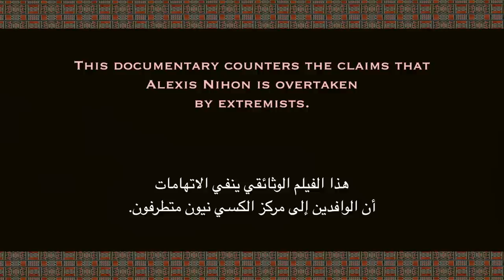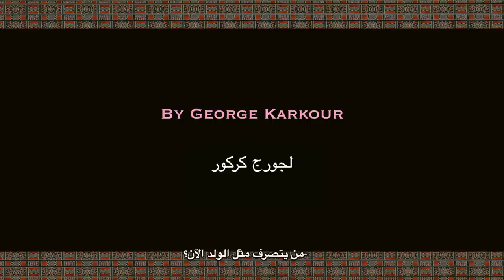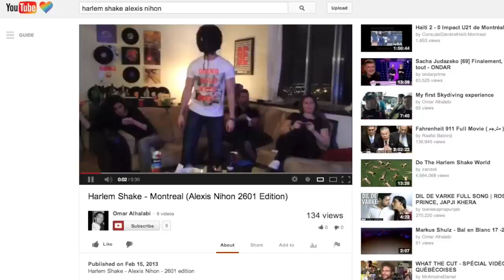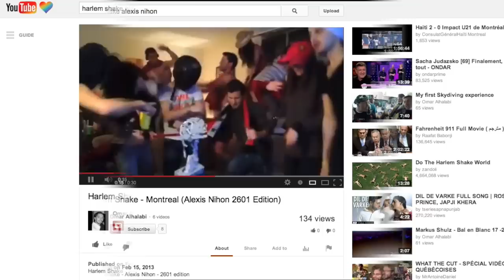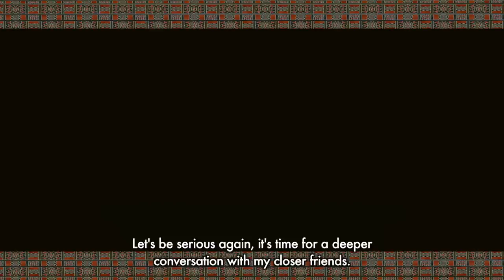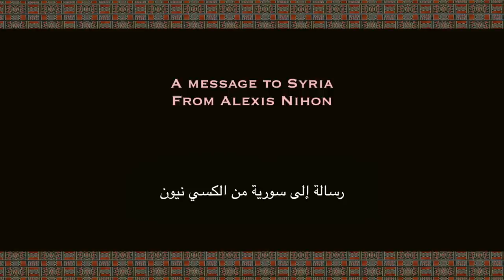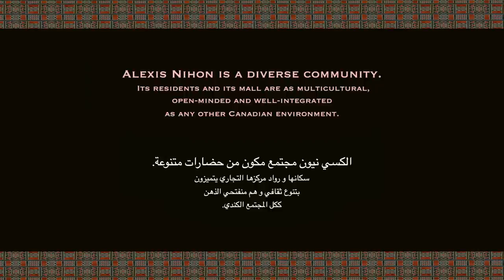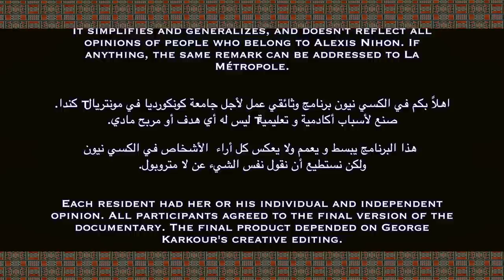Welcome To Alexis Nihon - أهلاً بكم في الكسي نيون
Alexis Nihon is the name of my residential complex in Montréal, Canada. A while ago, it was accused of being a hub of extremists. Let's say that there are a lot of Arabs (Syrians) living there. I personally know most of them. Hence, I decided to make a documentary about my friends, family and everyone I could put my hands on -in Alexis Nihon-. Was I missing something? Was I really living with radicals these last five years? On another note, the documentary's interviewees were all witty; some were hilarious. I serendipitously captured incredible life events during my time with the camera. I had the privilege to borrow one from University for about 4 weeks. If you enjoyed the trailer, don't miss out on the documentary. It's a 30-Minute MUST WATCH! *August 2013*

اليكسي نيهون هواسم مجمعي السكني في موريال, كندا. منذ فترة, تم اتهام هذا المجمع بأنه مركز للمتطرفين.لنقل أنه يوجد العديد من العرب (السوريين)الذين يعيشون هناك. أنا شخصياً أعرف معظمهم. بالتالي, قررت العمل على فيلم وثائقي عن أصدقائي, عائلتي و كل شخص قادر على الوصول إليه -في اليكسي نيهون-. هل يا ترى هنالك شيء لم أنتبه له؟ هل كنت فعلاً أعيش مع متطرفين في هذه السنوات الخمس الأخيرة؟ على صعيد آخر, كان كل ضيوف الفيلم الوثائقي بارعين,بعضهم كان مرح. و بالمصادفة,التقطت أحداث حياتية رائعة أثناء وقتي في التصوير.كان لدي الافضلية لأستعير واحدة من الجامعة لمدة أربعة أسابيع. إذا استمتعت بمشاهدة هذا الفيلم القصير, لا تفوّت الفيلم الوثائقي. مدته30 دقيقة...عليك مشاهدته! *أغسطس 2013*

Alexis Nihon est le nom d'un complexe résidentiel à Montréal. Il y a quelques temps, il fut accusé d'être un repère d'extrémistes. Disons qu'il y a beaucoup d'arabes (Syriens), qui y vivent. Je connais la plupart d'entre eux. Du coup, j'ai décidé de réaliser un documentaire sur mes amis, famille, et tous ceux que j'ai pu atteindre à Alexis Nihon. Ai-je raté quelque chose ? Est-ce que j'ai réellement vécu avec tous ces radicaux ces cinq dernières années?  Sur un autre ton, les interviews du documentaire étaient toutes pleines d'esprit, certaines sont hilarantes. J'ai heureusement capturé des moments de vie incroyables au bout de mon objectif. J'ai eu le privilege de pouvoir en emprunter une à l'Université pendant 4 semaines. Si la bande-annonce vous plait, ne ratez pas le documentaire. Un court-métrage de 30 minutes, immanquable. *Août 2013*

Director: George Karkour